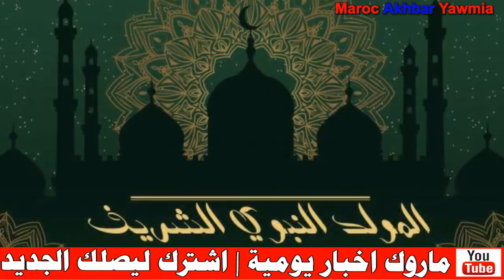عاجل .. العثماني يناشد المغاربة في ذكرى مولد النبوي .. هذا ما قاله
Artiste : __url_artiste__